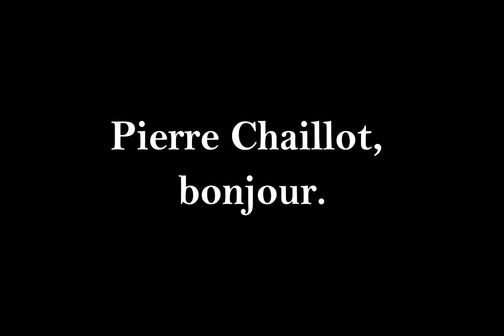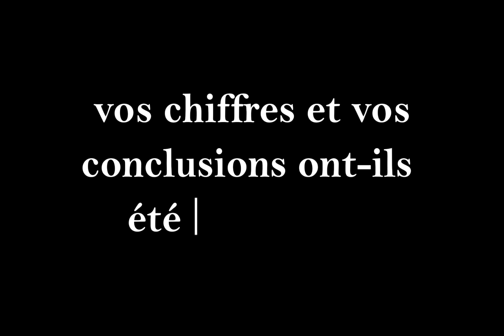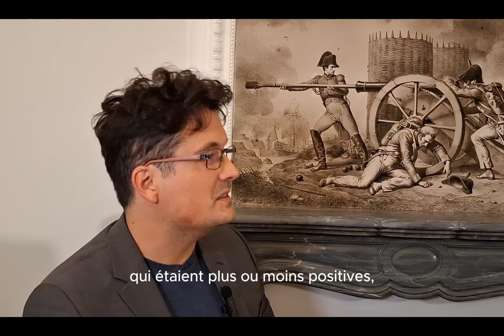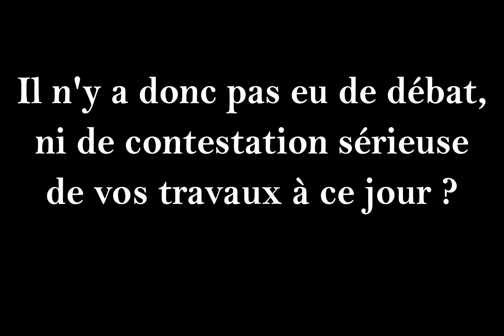Les entretiens de l'Artilleur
Covid 19, les chiffres et les mensonges avec Pierre Chaillot, de Décoder l'éco et auteur de l'ouvrage "Covid 19, ce que révèlent les chiffres officiels"